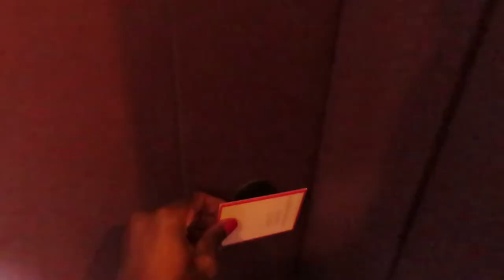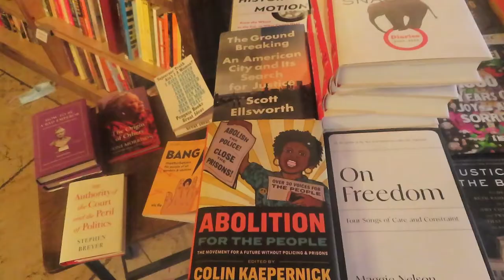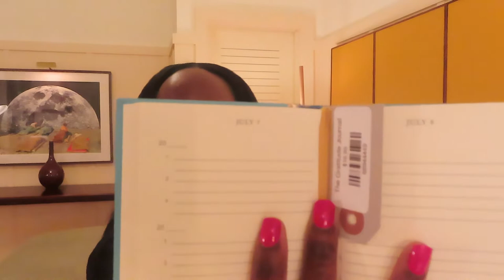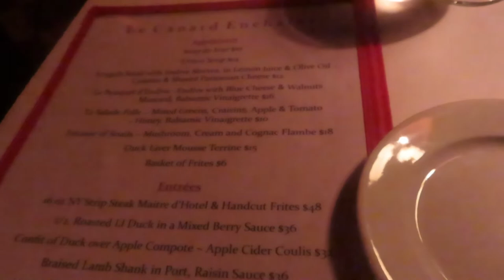New York Travel Vlog | Exploring Hudson, NY in The Fall Solo Trip | Talysha Marcellus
LET’S CONNECT

BOOK PURCHASED: Travelling While Black Essays Inspired by a Life on the Move by Nanjala Nyabola

VLOG LOOKBOOK

DAY #1

White H&M Button Up Shirt Button Shirt&opt=true

JustFab Black Knit Boots Boots&opt=true